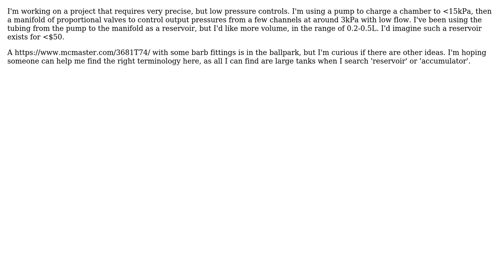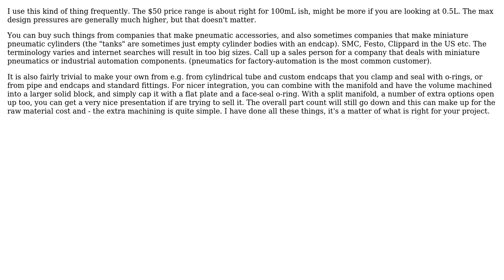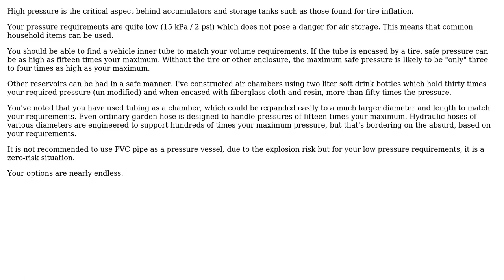Engineering: What is the name for a low pressure, low volume air reservoir? (2 Solutions!!)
Engineering: What is the name for a low pressure, low volume air reservoir?

With thanks & praise to God, and with thanks to the many people who have made this project possible! | Content (except music & images) licensed under CC BY-SA | Music | Images & others | With thanks to user Pete W user HRIGUY user fred_dot_u and the Stack Exchange Network Trademarks are property of their respective owners. You are responsible for your own actions.